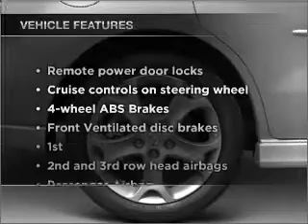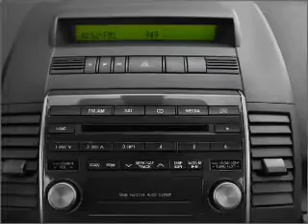2008 Mazda MAZDA5 - North Richland Hills TX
Year: 2008
Make: Mazda
Model: MAZDA5
Trim: Sport
Engine: 2.3 liter inline 4 cylinder 16 valve
Transmission: 5-Speed Automatic
Color: Maroon
Mileage: 39241
Address:
7740 North East Loop 820